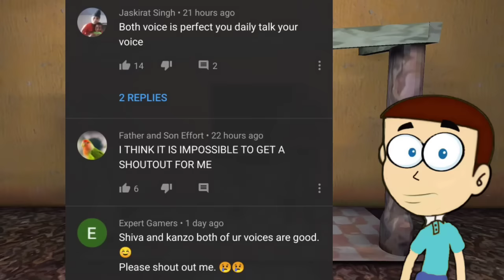Granny ka Dost - The Twins Horror Game | Shiva and Kanzo Gameplay